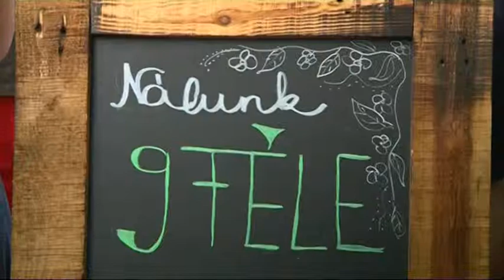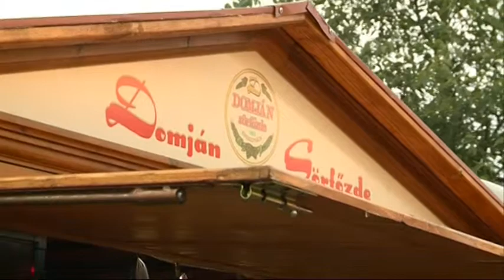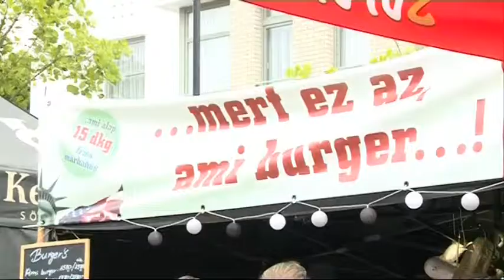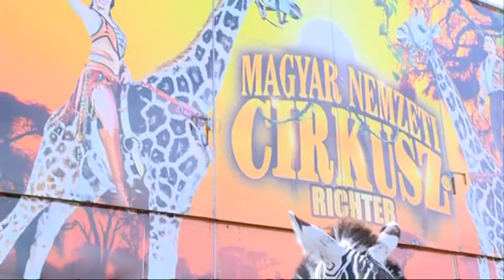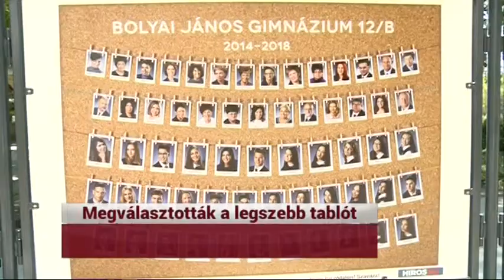KIEMELŐ (2018. június 11.)